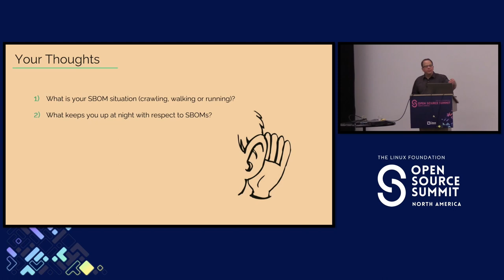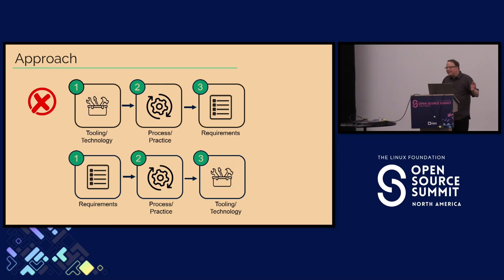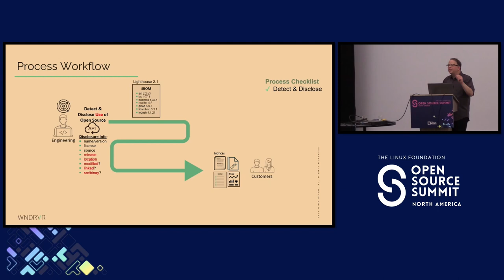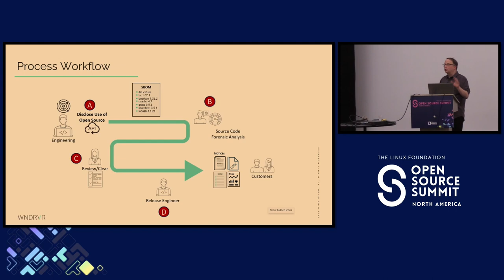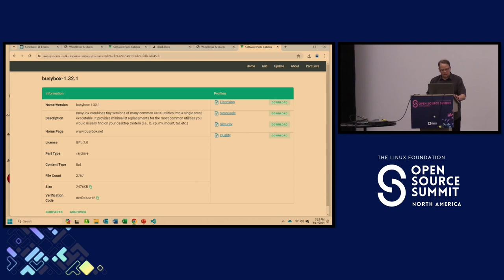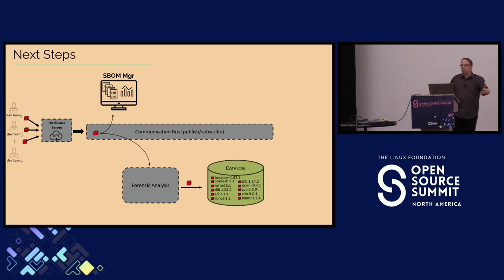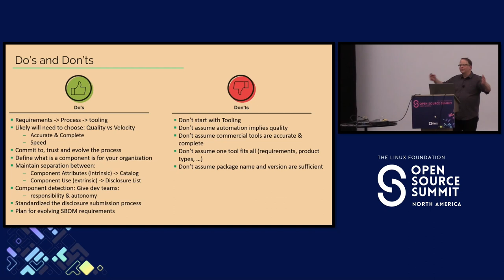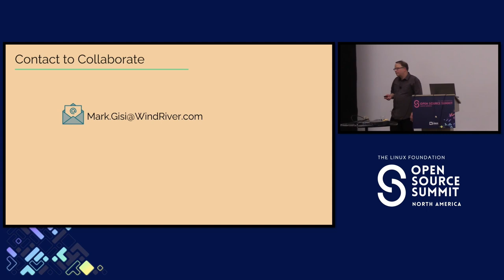Case Study: 10+ Years of Developing an SBOM System and the Dos and Don’ts - Mark Gisi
Case Study: 10+ Years of Developing an SBOM System and the Dos and Don’ts - Mark Gisi, Wind River Systems

We built our first Software Bill of Materials (SBOM) management system in 2011 with the introduction of SPDX and released the third-generation in 2023. License compliance drove the initial requirements, software export compliance followed, today security is in the driver’s seat and tomorrow functional safety will likely contribute next. Time has taught us a number of core lessons, including the dos and don’ts, which we share in the presentation. We will also compare different available SBOM solutions and summarize some of the libraries and utilities that we have open sourced that could benefit your SBOM initiative.